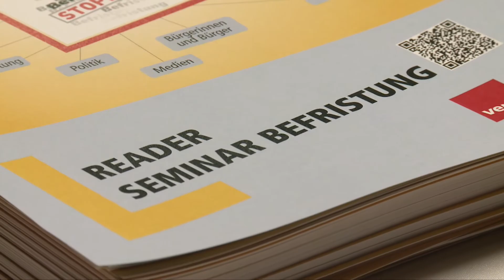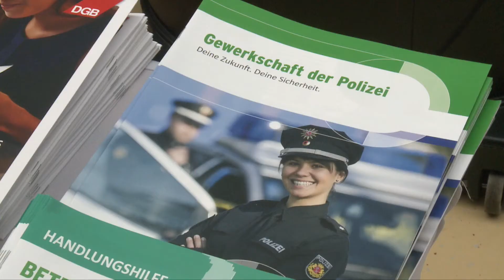Schöneberger Forum: Zukunft der Arbeit im öffentlichen Dienst - menschlich, modern, mitbestimmt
Die öffentliche Verwaltung ist strukturell unterbesetzt, und durch den demografischen Wandel verliert der öffentliche Dienst  in den nächsten Jahren zusätzlich ein Viertel der Beschäftigten. Wie kann der Staat handlungsfähig bleiben und wie ist es um die Work-Life-Balance der Beschäftigten bestellt? Diese Fragen waren Thema auf dem Schöneberger Forum 2016.